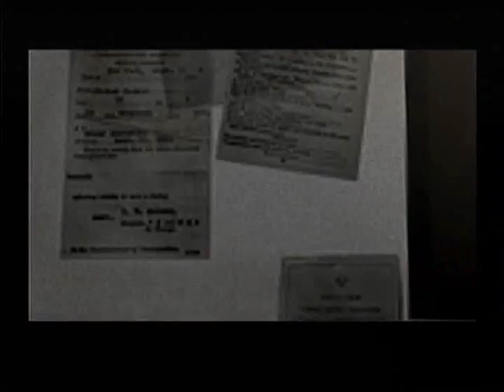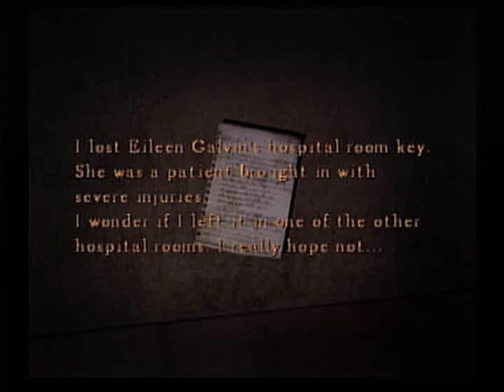Let's Get Spooked By Silent Hill 4 - Part 9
Part 9 - Eileen where are- oh there you are.
We finally find Eileen in this crazy hospital world, well, for the second time if you count t-the giant Eileen head thingy.